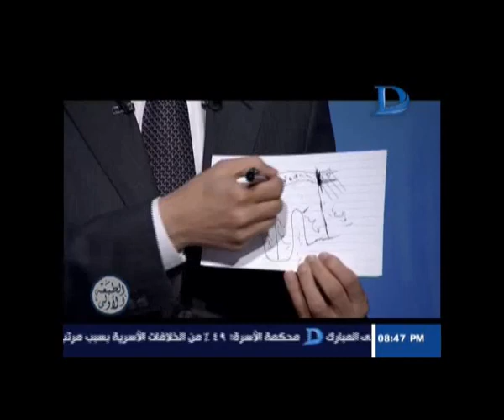برنامج الطبعة الأولى|المسلماني : هل تحارب "روسيا" امريكا علي ارض النرويج